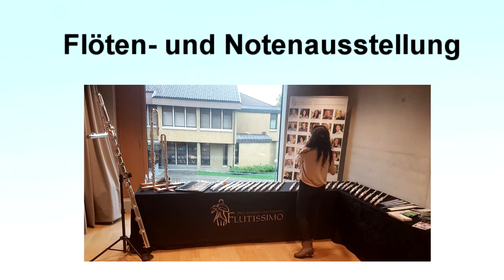19. Flötenfest 2021 mit Tilmann Dehnhard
01. und 02. Oktober 2021
Musikschule Wolfurt
Vorarlberg - Austria